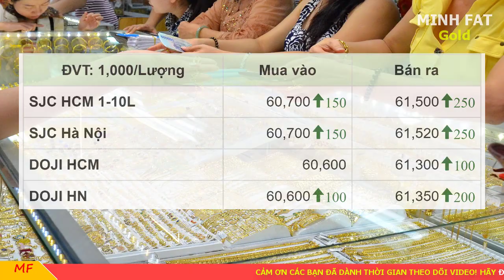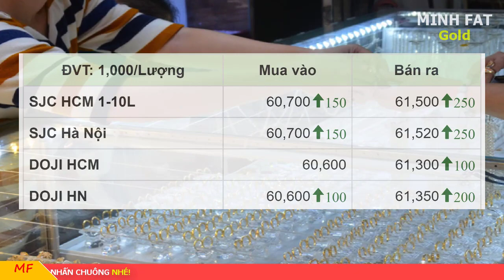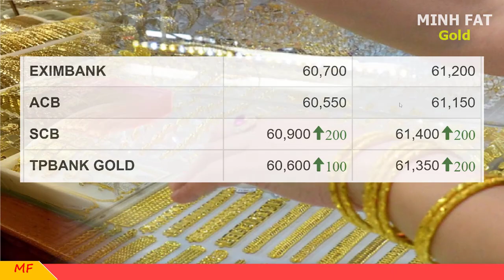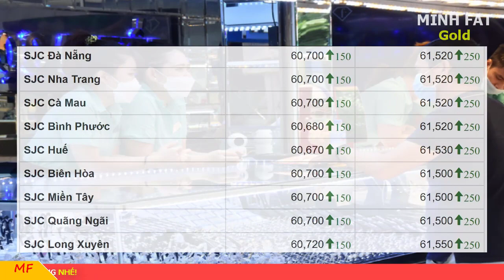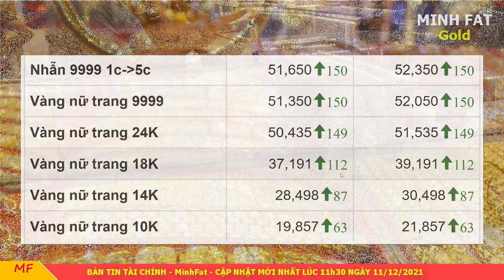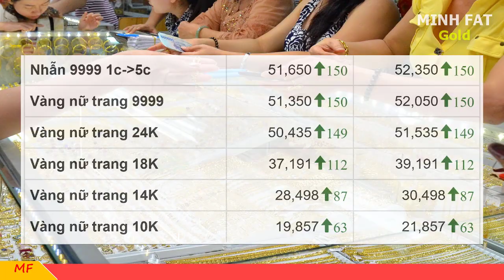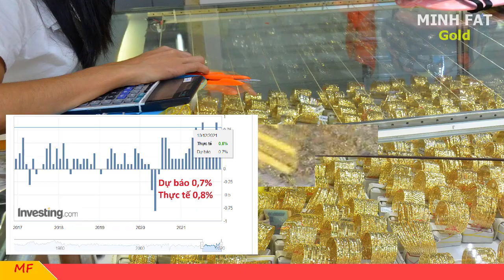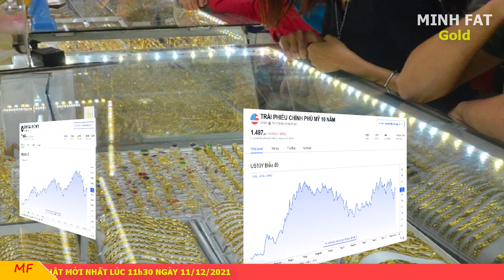Giá vàng hôm nay ngày 11/12/2021 - giá vàng 9999, vàng sjc, vàng nhẫn 9999,...